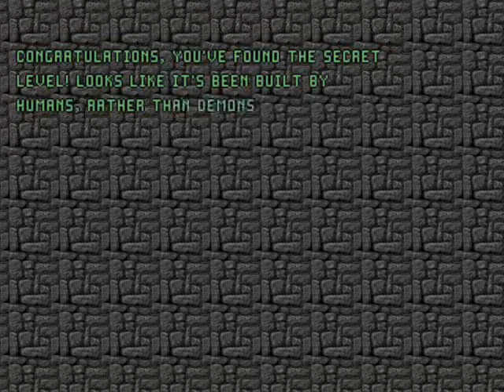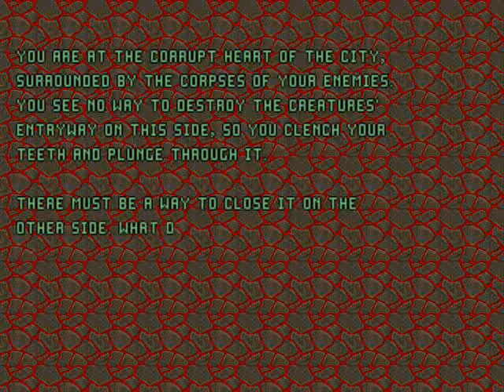Doom 2 Mod D4D Gameplay Part 3/4 Full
Hello friends today I bring a youtube gameplay of doom 2 mod D4D. hope you like it :)